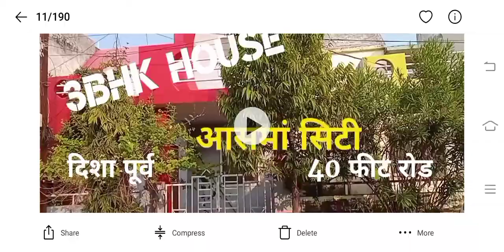3bhk house aasma city tnc rera Near thejaininternationalschool uslapur road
3bhk house aasma city tnc rera approved Near thejaininternationalschool uslapur road

दिशा पूर्व
मकान के सामने 40 फीट का रोड
मकान के पीछे गार्डन
TNC Rera Aproved Colony

प्लॉट एरिया -  1350sf
कंस्ट्रक्शन - पूरे में

Only- 40 लाख

Contact- Mr. Prashant Vastrakar